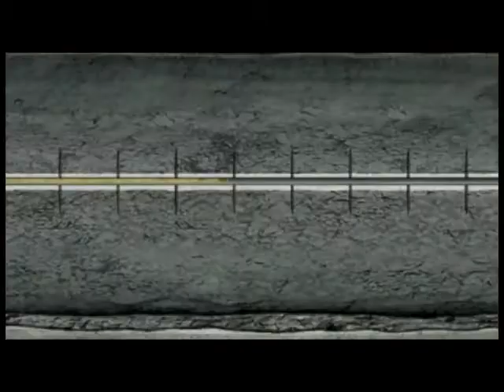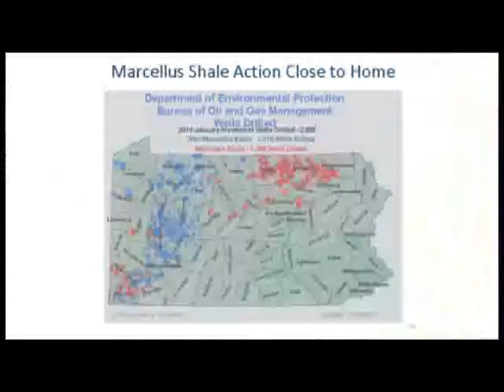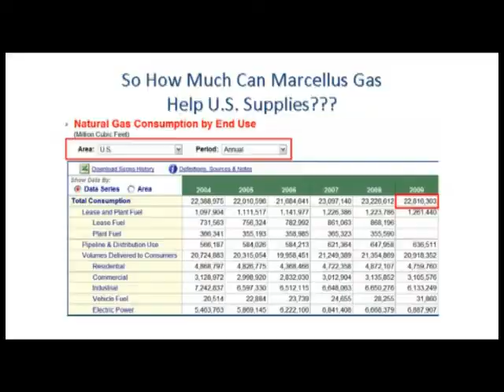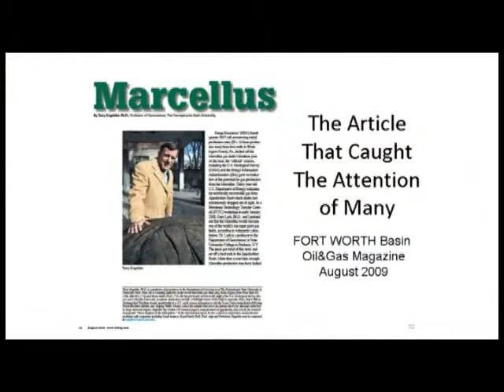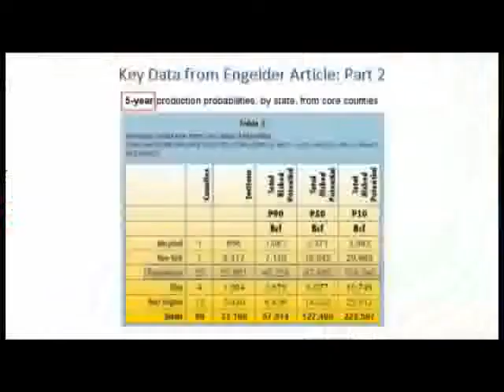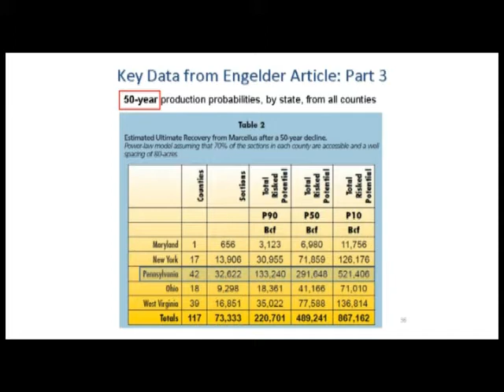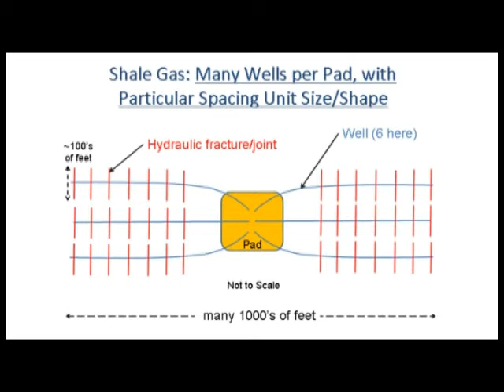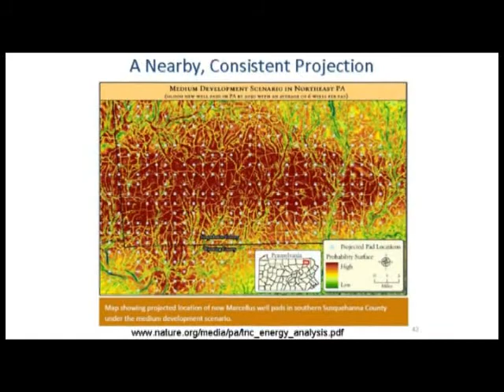Facts on Fracking - How Much Ground Does it Cover?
Friends of the Jordan is hosting a series of educational videos on the subject of  fracking. This process, used to extract natural gas from shale, is being promoted in Northern Michigan. This segment deals with the number of wells needed to make extraction of natural gas profitable. The speaker is Dr. Anthony Ingraffea from Cornell University.